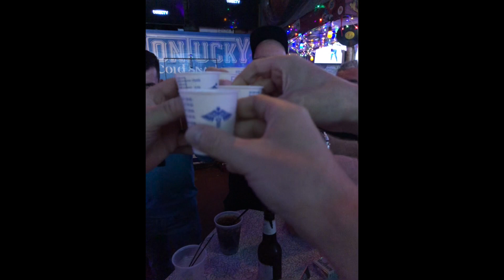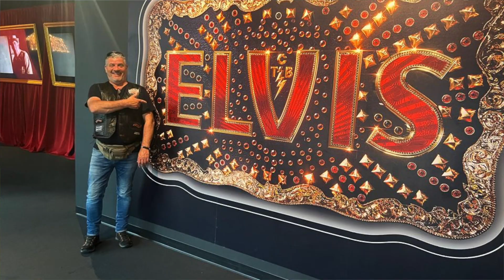HSH on Tour door de USA 2023!